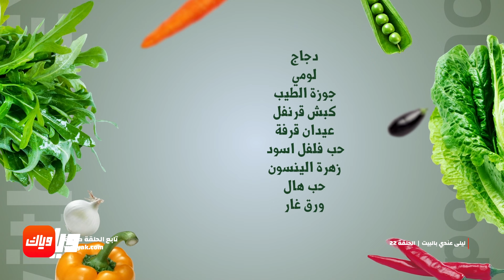برنامج ليلى عندي بالبيت - الحلقة 22 - أقوى مشهد | وياك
برنامج ليلى عندي بالبيت متوفر على وياك